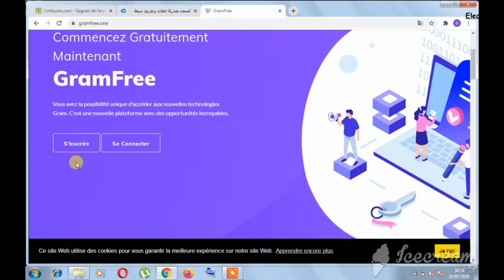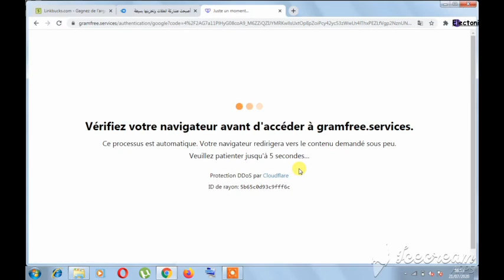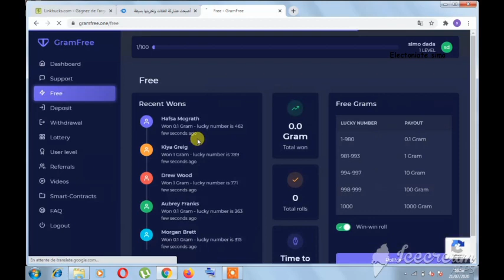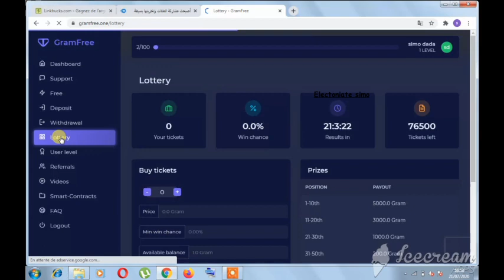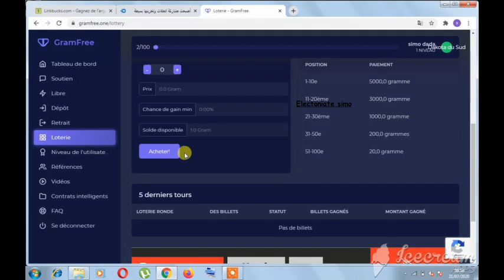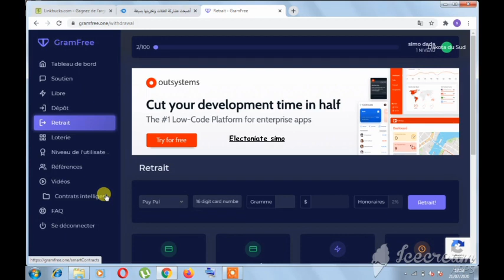الربح من الأ نترنيت من موقع gramfree .الربح من الأنترنيت 2022.